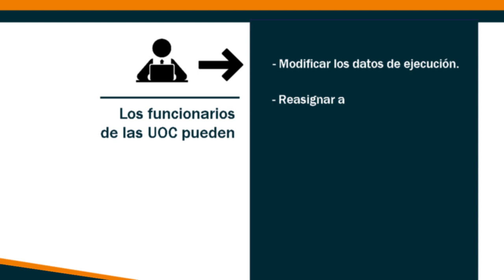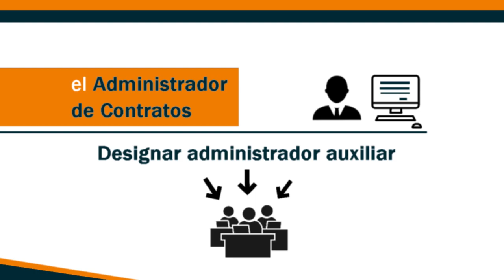Funciones y responsabilidades dentro del Sistema de Seguimiento de Contratos